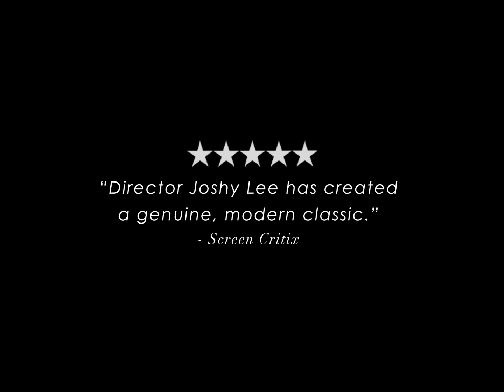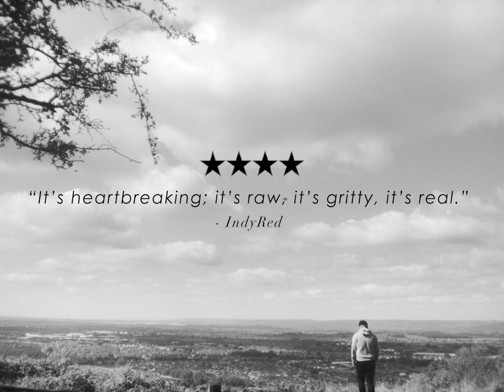BOY IN THE CORNER Official Trailer (2023)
The backward system of society pushes another dream-filled boy to the curb, and with Myles' aspirations suppressed, he is at risk of falling into the attractive arms of gang life.

Releasing on Digital & VOD in the UK on November 14th.

Boy in the Corner is a coming-of-age crime drama, structured around various social issues in the UK; poverty, and social injustices, but predominantly gang grooming & knife crime.

Director - Joshy Lee
Written by - Joshy Lee & Luciano D'Amato
Produced by - Luciano D'Amato & Joshy Lee
Cinematographer - Tamás Apor Méder
Composer - Ana Kasrashvili

Cast:
Cyran Vergara - Myles
Victoria Shepherd - Maria
Akil Largie - D'Verne
Shaun Pelayo - Jaime
Solly McLeod - Caleb
Oli Meredith - Ash